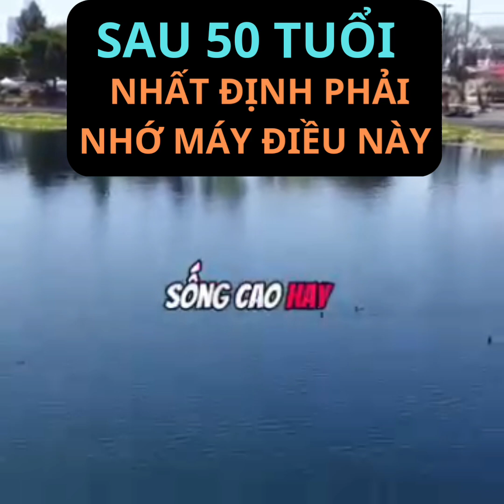sau 50 tuổi nhất định phải nhớ điều này |Lữ Đình Luân